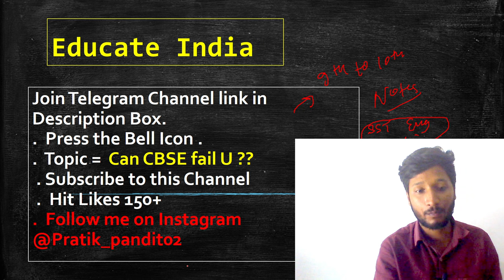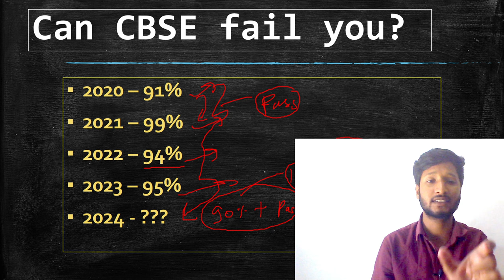can cbse fail u | Cbse Latest News | Cbse Board exam 2024 | CLASS 10 & 12 URGENT NEWS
cbse can cbse fail u | Cbse Latest News | Cbse Board exam 2024 | CLASS 10 & 12 URGENT NEWS cbse results board news

cbse updates
cbse board news class 10